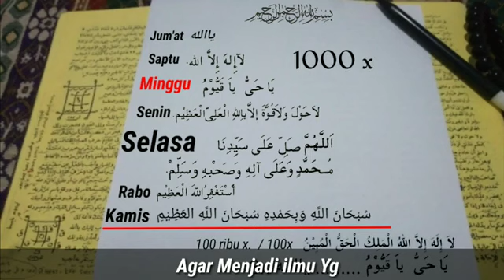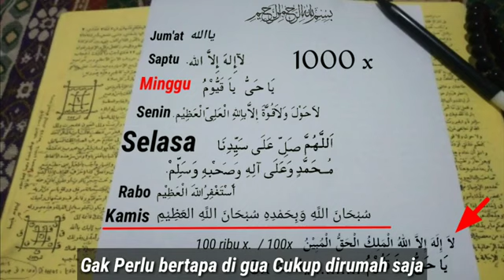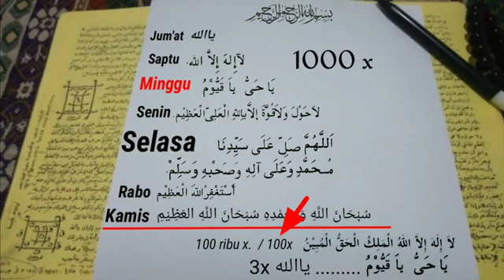IJAZAH WIRID IMAM GHAZALI - Wirid Segala Khajat AMPUH ‼️. KH ABDUL GHOFUR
Kiyai Haji Abdul Ghofur

ZIKHIR HARIAN IMAM GHOZALI

1. Jum’at = 1000 X يا الله
     Ya Allah

2. Sabtu =1000 X لا اله إلا الله

3. Ahad = 1000 X يا حي يا قيوم

4. Senin =1000 X
لاحول ولاقوة إلا بالله العلي العظيم
La haula wa la quwwata illa billahil aliyyil adhim

5. Selasa = 1000 X
اللهم صل على سيدنا محمد وعلى أله وصحبه وسلم
Allahumma shalli ala sayyidina Muhammadin wa ala alihi wa shahbihi wasallim

6. Rabu =1000 X استغفر الله العظيم
Astaghfirullahal adhim

7. Kamis =1000 X
سبحان الله العظيم وبحمده
Subhanallahil adhim wa bihamdih

Itulah wirid Imam Ghazali yang dibaca sesuai ketentuan harinya. Masing-masing dibaca sebanyak seribu kali.
 Hal yang harus diperhatikan di sini adalah penentuan hitungan hari. Misalkan hari jum’at dihitung sehari waktu shalat asar pada hari kamis hingga waktu ashar hari jum’at. Karena itu pada malam jum’at (kamis malam) hingga siang hari Jum’at  bacaannya adalah ya Allah 1000x. Dan demikian seterusnya